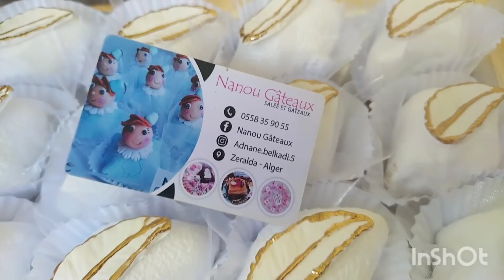مقروط اللوز معسل زين وهمة،بديكور راقي+ طريقة صنع ميتاليك في المنزل